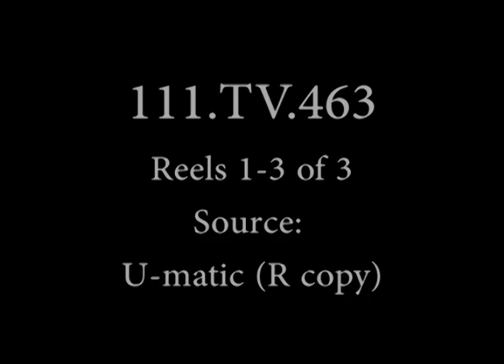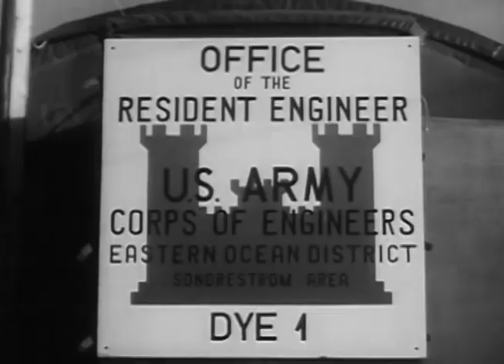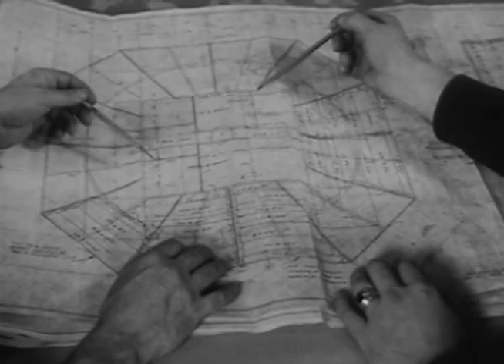Army Digest No.1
RG 111-TV-463
1959년 생산
A two-subject presentation that takes the viewer to two widely separated lands and two strikingly different operations. Part 1: "Barriers to the North", Part 2: "Journey to Mannheim".